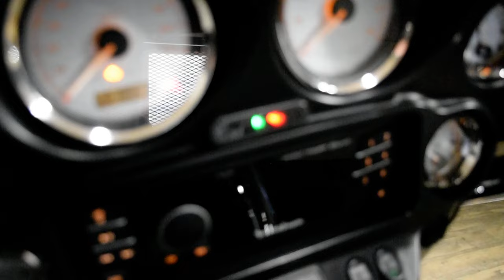2012 Harley-Davidson Street Glide | Used motorcycle for sale at Monster Powersports, Wauconda, IL